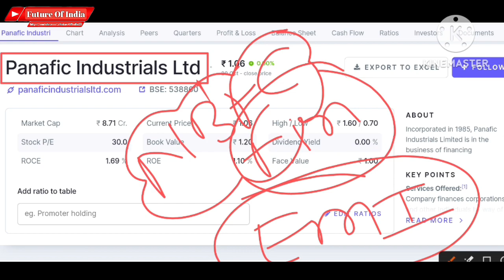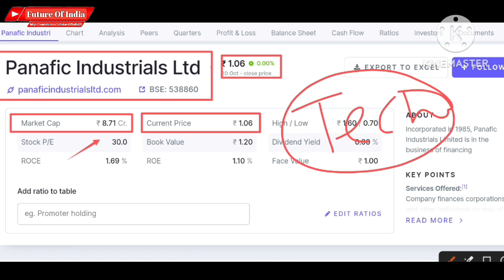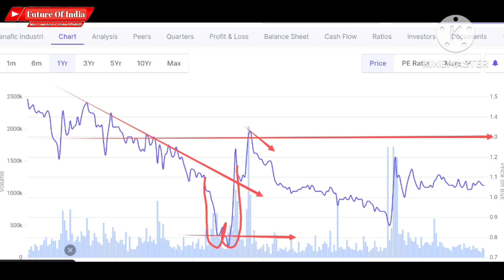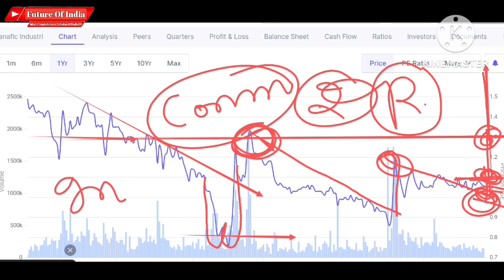Panafic industrials ltd latest news । Panafic share latest news । Future Of India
In this video you will know about panafic industry share latest news and updates .

Panafic ind.
Panafic industry
Panafic industries
Panafic industrial
Panafic industrials
Panafic industrials ltd
Panafic industrials share
Panafic industrials share news
Panafic industrial latest news
Panafic share latest news

Hash Tags -

Please Note:-